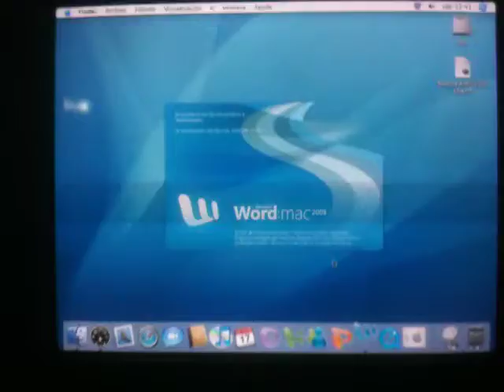Power Mac G5 1,6ghz 2,0 gb Ram #53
¿Te gustó?  Cómpralo en MercadoLibre.